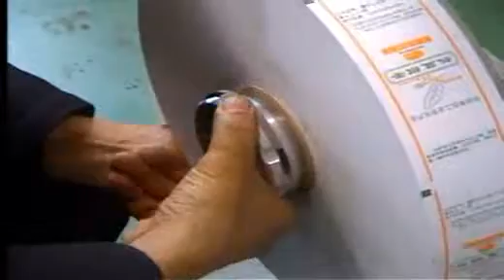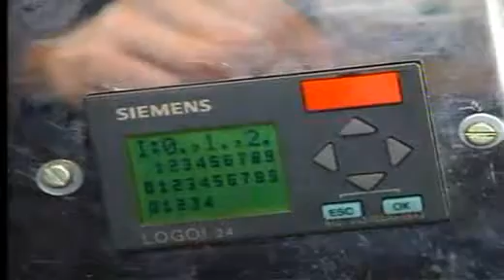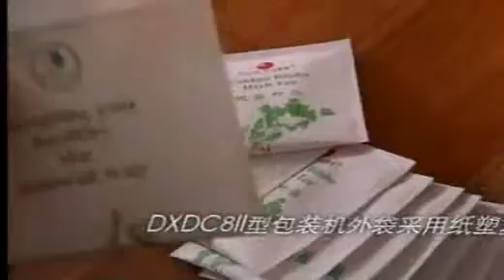CCFD6 Tea bag packing machine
Delivering innovative packaging solutions for customers to suit nearly every bag size, speed and budget requirements.